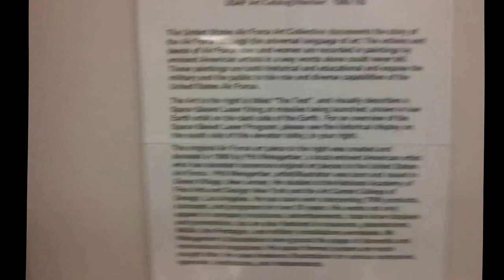A Brief Video Of The Inside Of An Air Force Base Showing Musem Displays.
The video shows the museum displays inside an Air Force base in El Segundo where I have commisssary privelages.

The converter is now version 8.4 that I got in 2011.